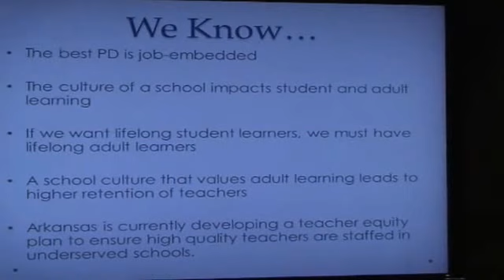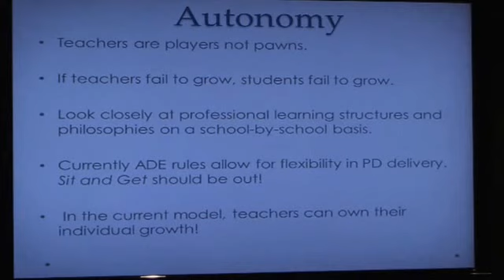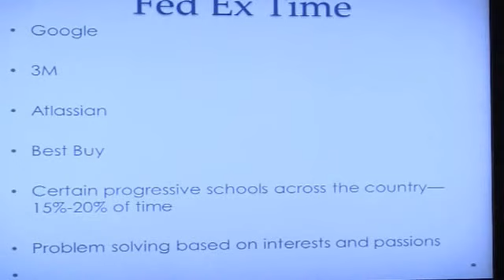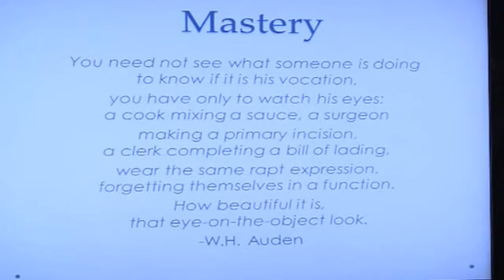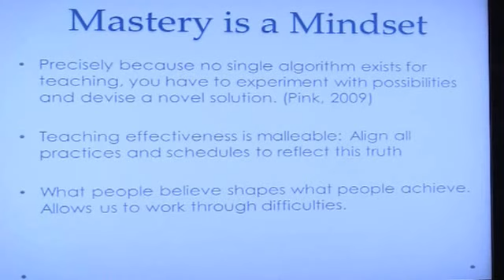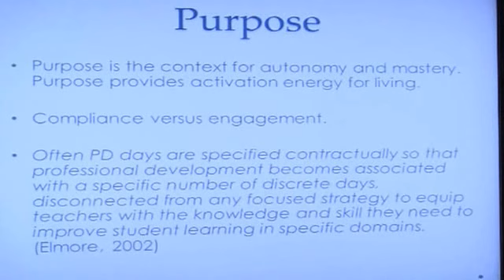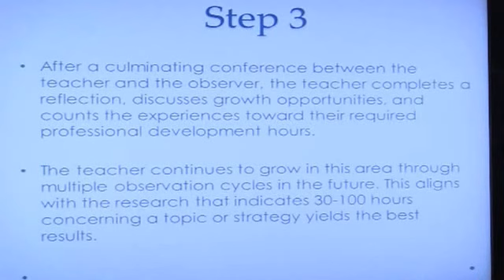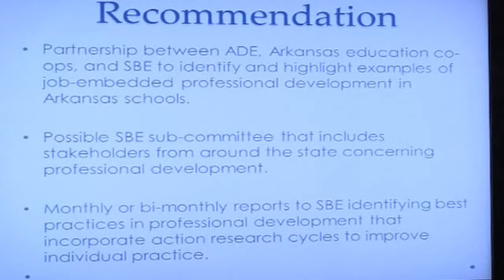Presentation by Jonathan Crossley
This is a video of the culminating presentation by 2014 Arkansas Teacher of the Year Jonathan Crossley. The presentation was given during the State Board of Education meeting held Friday, June 12, 2015.